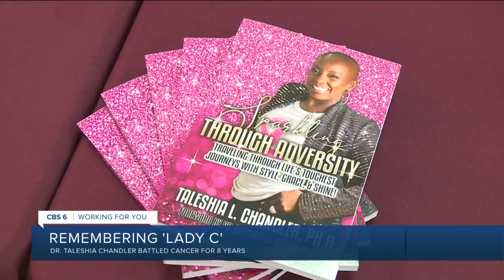Friends and family fill Richmond church with song and love to honor Lady C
The community remembered Dr. Taleshia Chandler Monday as a fighter.